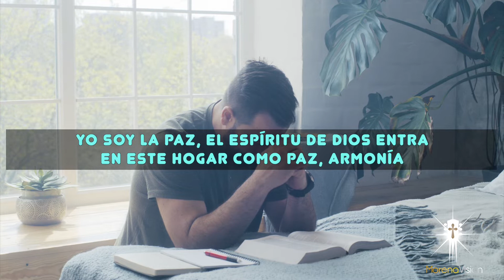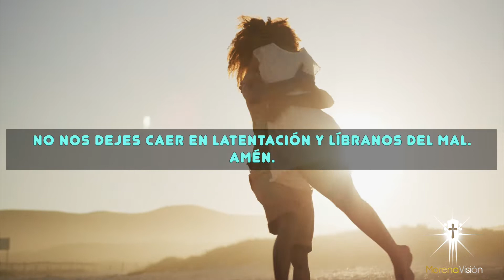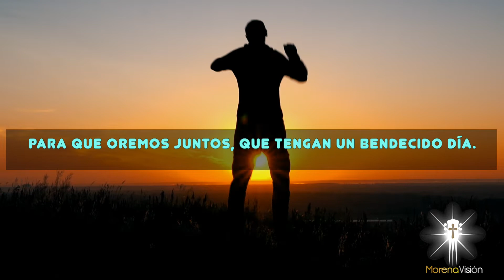Oración Poderosa para que cesen las discusiones y la discordia en el hogar [ Morena Vision ] /MV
Pidamos a Dios que nos ayude para que se acaben las discusiones y la discordia en nuestro hogar y reinen la armonía y la paz. Amén 🙏 HAZ esta oración poderosa MV

Oremos juntos para que cesen las discusiones y la discordia en el hogar. Así sea 🙏

Dios es amor y en su aspecto amor yo invoco su presencia aquí. Bendigo
la presencia de Cristo en cada uno de los moradores de esta casa. por lo
tanto, tiene que cesar la discordia y venir en su lugar la generosidad de
sentimientos de los unos para con los otros

Oraciones oraciones del día oraciones a Dios oraciones poderosas

MV. Oraciones